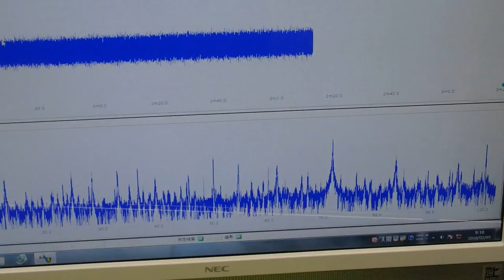対象物に伝搬する超音波の非線形現象 ultrasonic-labo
‹‹参考››